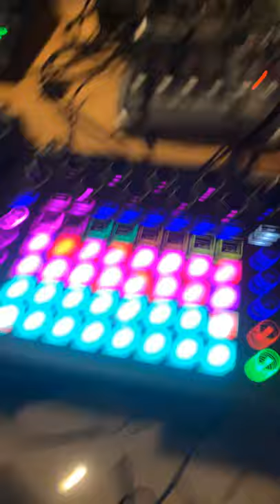Novation circuit seems error broken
Somebody please help me what happen with my circuit.